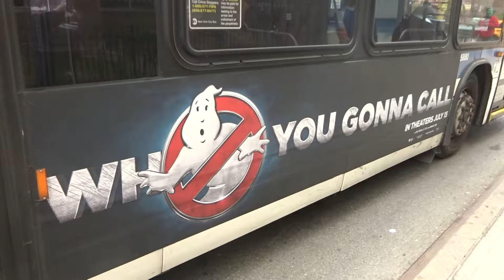MaBSTOA: Nova LFSA # 5880 On A East Harlem-bound M15 Local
Taken on 4.29.16 at East 3rd Street & 1st Avenue.